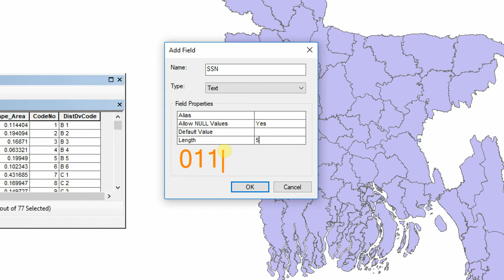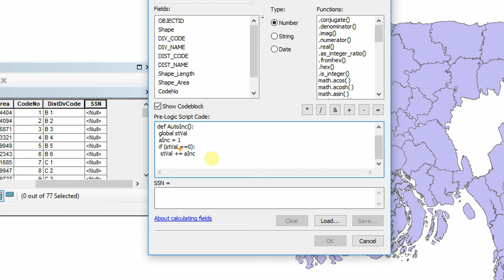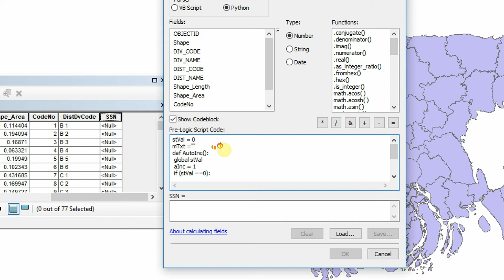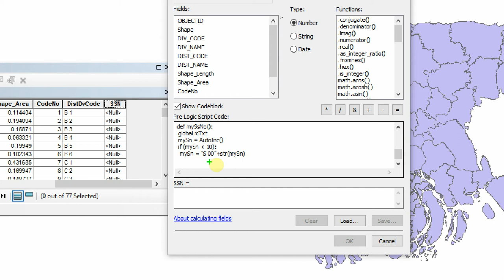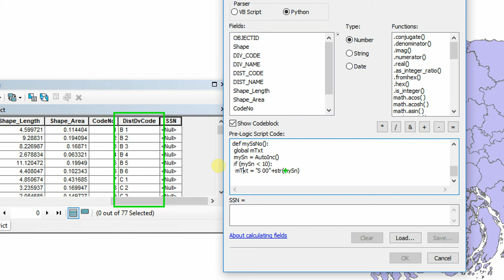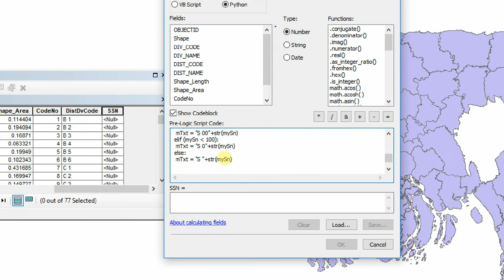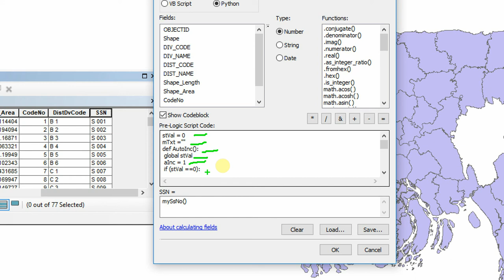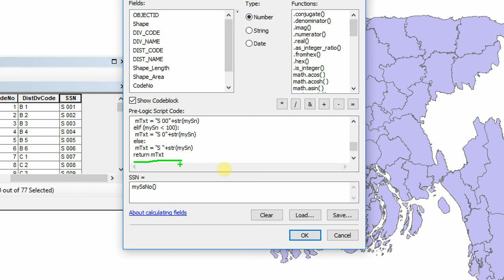String (Text) with Sequential Number Using Python in ArcGIS (Bangla - বাংলা)